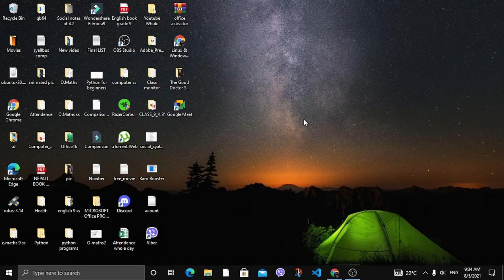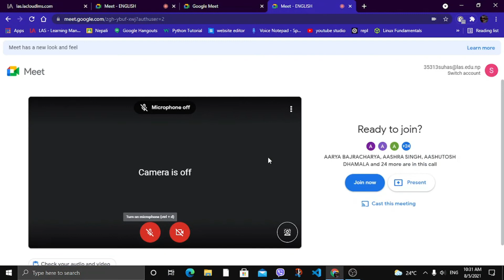How to join classes when LMS does not respond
Today I teach you how you Join classes when LMS does not respond.

You can ask me related questions in the comment box, Email or in Instagram.